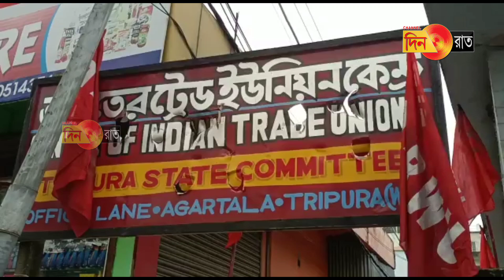ত্রিপুরা অটোরিক্সা ওয়ার্কার্স ইউনিয়নের ৩২ তম প্রতিষ্ঠা দিবস।